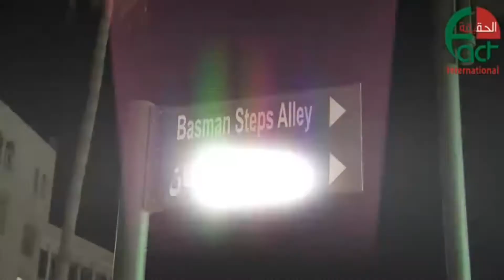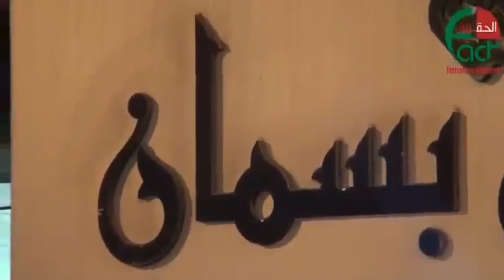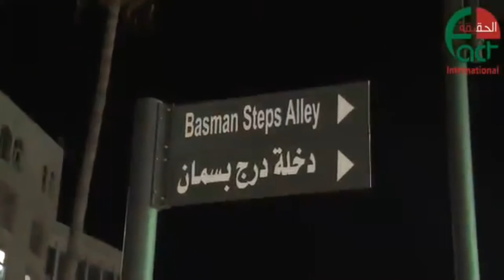2111 عمّان ازقة شارع بسمان تروي حكاية المدينة الحقيقة الدولية